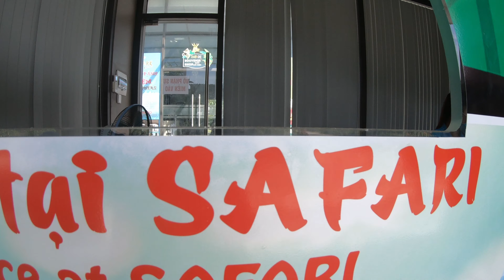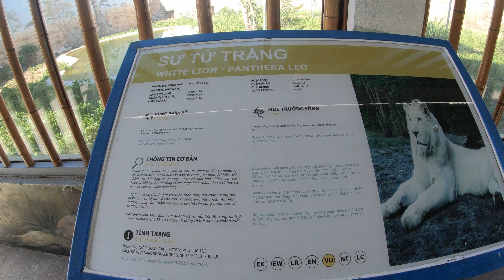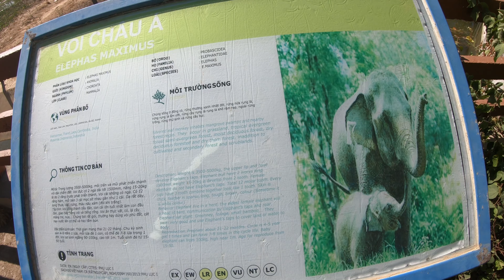Sukem khám phá Safari FLC Quy Nhơn - Trải nghiệm thú vị